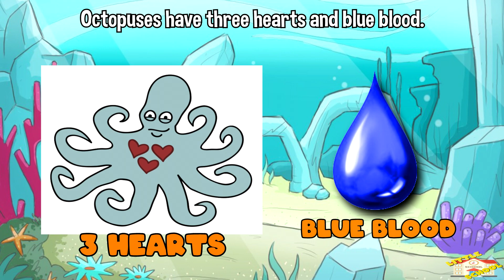What is an Octopus | Science for Kids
Hey kids!

In today's video, we will be learning about the Octopus.

Did you know that octopuses are masters of camouflage and can mimic other animals? That's right. They can mimic other sea animals such as lionfish

If you want to know more about octopuses, come on in and join us in todays lesson.